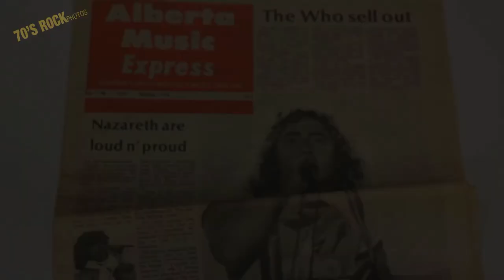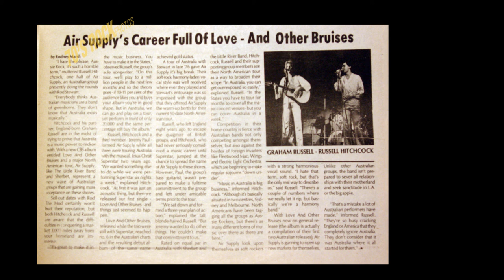Rod Stewart & Air Supply Rock The Corral 1977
I take you to the airport where Rod Stewart arrives in his private plane. Then show you concert photos of opening act Air Supply and Rod Stewart.